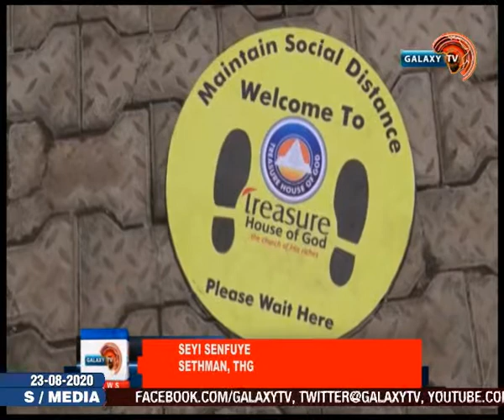Ogun State Covid-19 Taskforce Storms Churches, Monitors Compliance